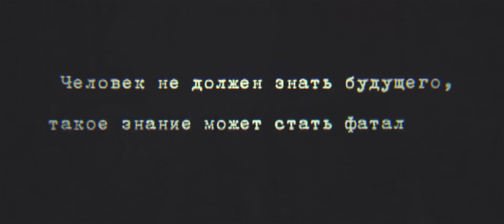Ледовый мюзикл "Принцесса Анастасия" -